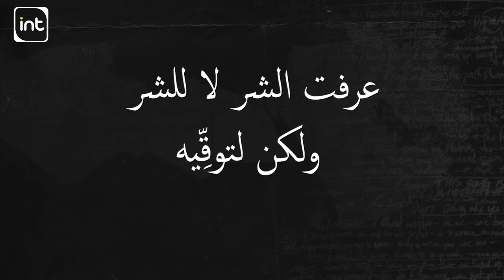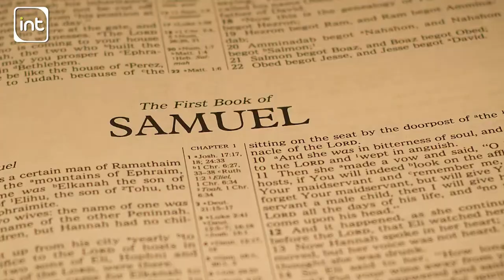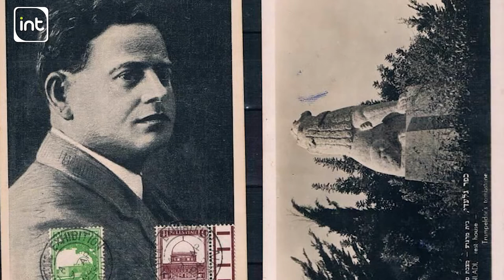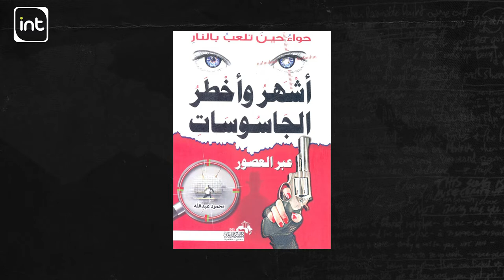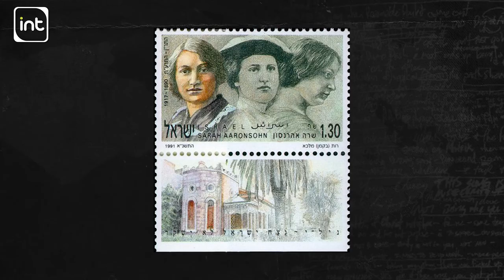Sarah Aaronsohn: Perisik Wanita Yang Menumbangkan Turki Uthmaniah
Sarah Aaronsohn, seorang perisik dalam gerakan Nili yang dibiayai British yang menyusup masuk dan membina kepercayaan daripada pemimpin-pemimpin tertinggi Turki Uthmaniah yang akhirnya menyebabkan kejatuhan Kerajaan Uthmaniah pada perang dunia pertama. Kisah ini perlu dijadikan pengajaran buat pemimpin-pemimpin negara supaya tidak termakan dengan tipu daya dan bantuan asing daripada orang luar yang hanya mahu melaksanakan agenda mereka tersendiri.

Oleh: Sofia Alwani

𝑳𝑰𝑲𝑬 👍 𝑫𝑨𝑵 𝑲𝑶𝑴𝑬𝑵 𝑷𝑬𝑵𝑫𝑨𝑷𝑨𝑻 𝑨𝑵𝑫𝑨!